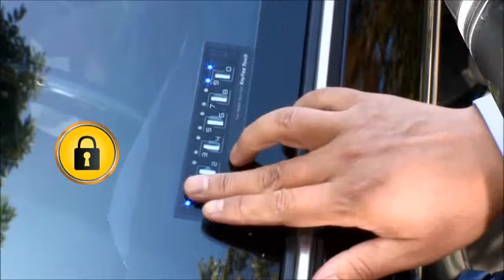2013 포드머스텡 리모컨을 찾아 머뭇거리지 말고 바로 터치하세요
이제 두 번 다시는 차 키를 찾아 헤맬 필요가 없습니다. 또한 차키, 리모컨 분실 할 일도 없습니다. 키프리 터치 (Keyfree Touch Premium)는 자동차 내부 유리창에 키패드를 장착하고 사전에 등록한 4-10자리 비밀번호를 입력하여 도어를 열고, 닫을 수 있습니다. 이 기능은 실수로 차 안에 차 키를 두고 내렸을 때, 한대의 차량을 여럿이 이용할 때, 캠핑, 낚시, 수영, 등산 등 야외활동 시 유용하게 사용할 수 있습니다.
키프리 프리미엄은 외부에서 비밀번호를 알지 못하도록 허수기능과 야간 및 지하주차장에 필요한 백라이트, 사용자 편의성을 극대화한 인공지능을 추가하고, 혁신적인 슬림 & 스마트하게 디자인 되었습니다.
우리기술로 개발하여 일본, 미국, 캐나다, 러시아, 그리스, 중남미, 동남아시아 등 전세계 16개국으로 수출하는 KeyFree Touch Premium!!